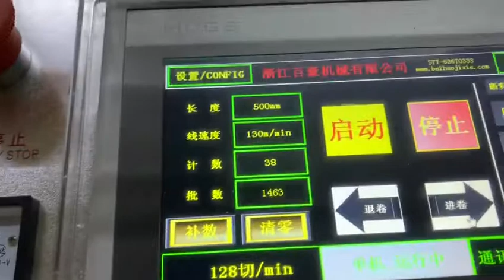Garbage bag on roll machine with auto tape device Whatsapp: 0086-13616770683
Garbage bag on roll machine with auto tape device
speed:130m/min * 2 lines